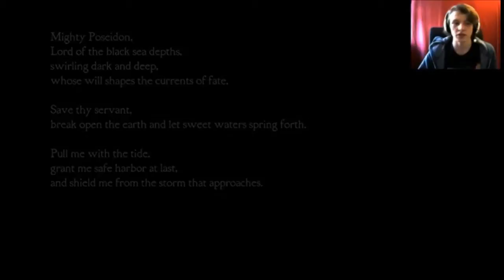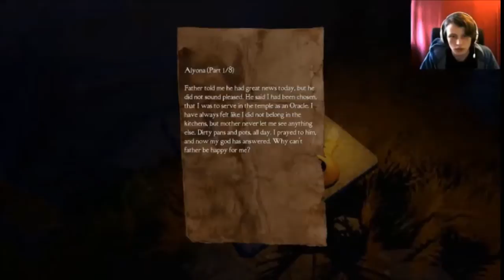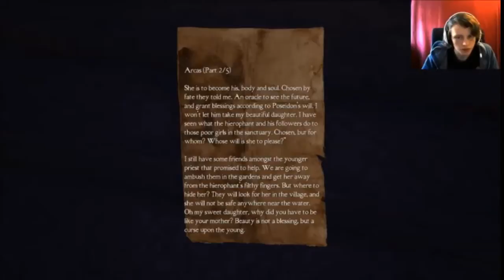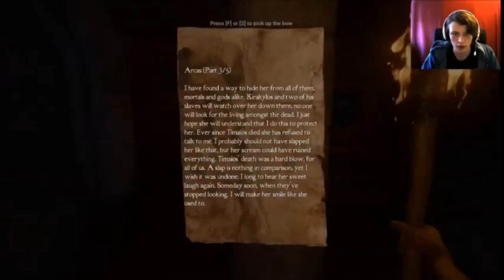Medusa's Labyrinth EP 1 - Scary mazes, why?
A new scary game yay, anyways hope you enjoyed. The Nice thumbnail was made by TomHelduf